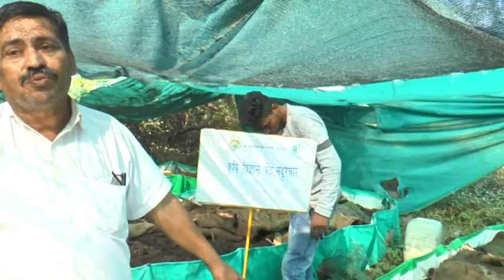Organic Inputs, KVK Nandurbar